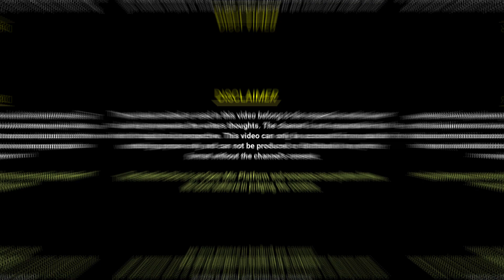Aaj Bhi Kyun Abla Hai Naari | Aarti Panchal Poetry | TRD Poetry | The Realistic Dice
Tittle - Aaj Bhi Kyun Abla Hai Naari | Aarti Panchal Poetry | TRD Poetry | The Realistic Dice